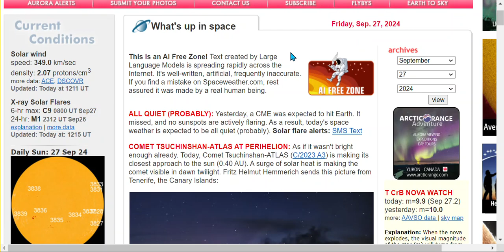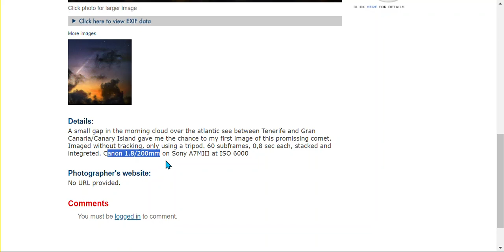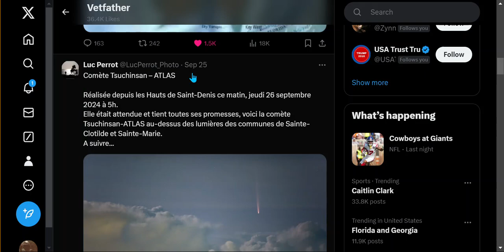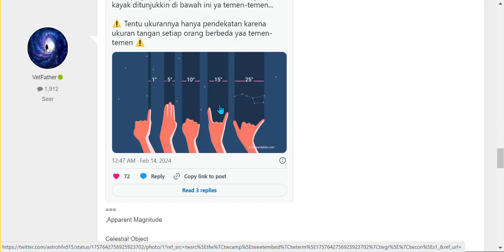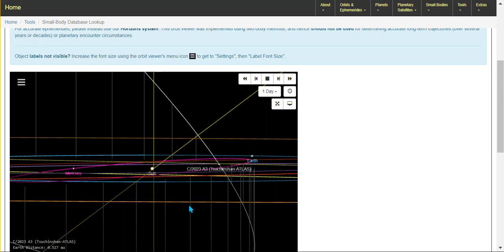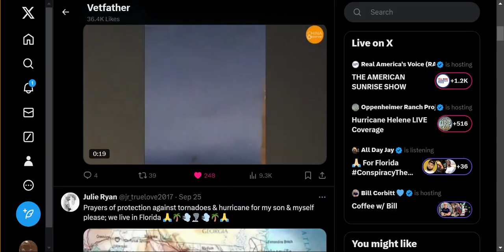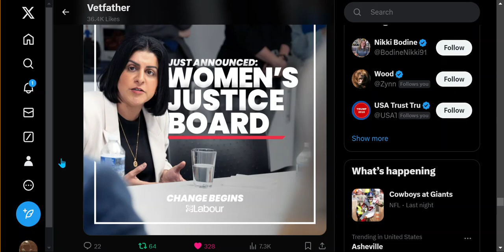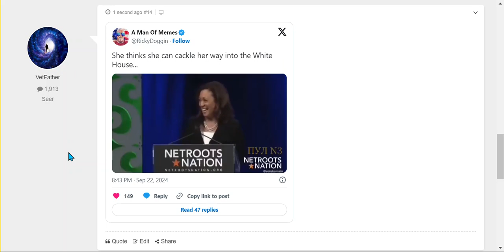COMET 2023 A3 TSUCHINSHAN-ATLAS AT PERIHELION "BIG DAY " WITH SUN ! Data video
COMET TSUCHINSHAN-ATLAS AT PERIHELION: As if it wasn't bright enough already. Today, Comet Tsuchinshan-ATLAS (C/2023 A3) is making its closest approach to the sun (0.40 AU). A surge of solar heat is making the comet visible in dawn twilight. Fritz Helmut Hemmerich sends this picture from Tenerife, the Canary Islands
MORE/CREDIT:
Spaceweather